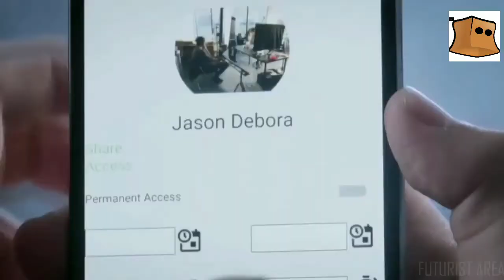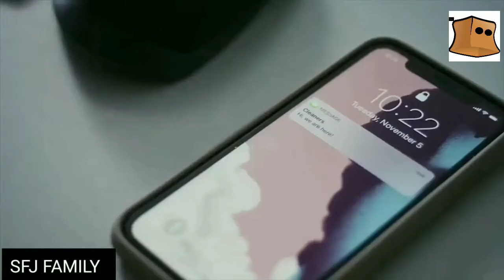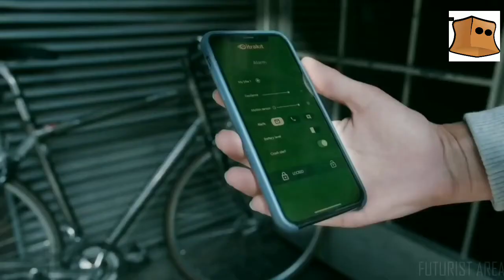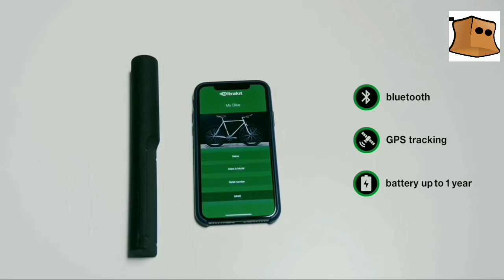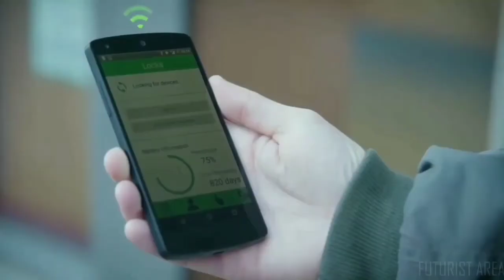அசத்தலான Inventions | Top Inventions | Secured Inventions | Part-4 | Tamil | SFJ Family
In this video I have taken about Top Inventions and their use. The Inventions are in this video is 1) Tap lock 2) August smart lock 3) Condor Inventions 4) Sit pack zen X 5) Soda bottle speaker that's all frnds.

Bye frnds with happiness.